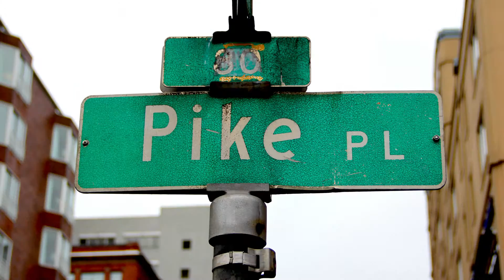Emotional Psycho Part 1 - Background (Action Adventure)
Summary: You play a homicide detective with multiple personalities. Go from one case to the next learning how to use your condition to give you an edge in the field.

Video Breakdown:
-Setting
-Characters
-Storyline